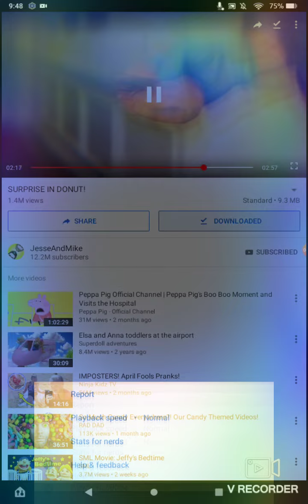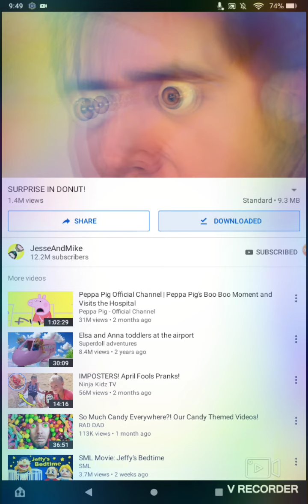Ggggfbnb was a good night. edit!.. edit and spelling is the